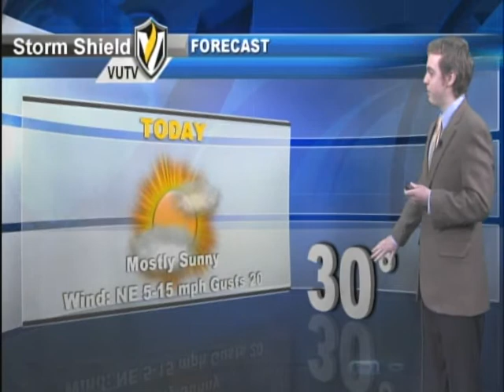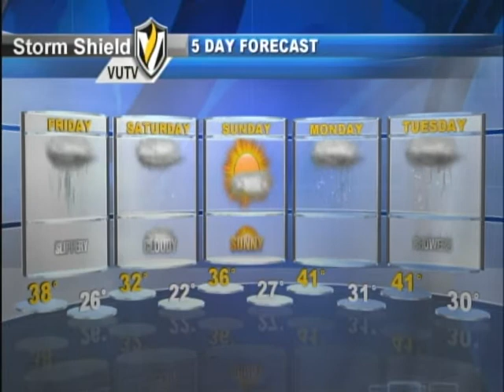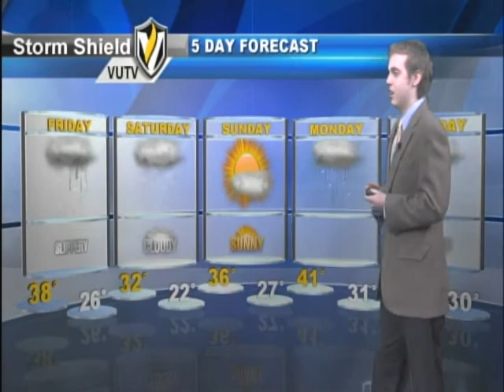Weather Update 2/21/2013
Meteorologist Alex Krull